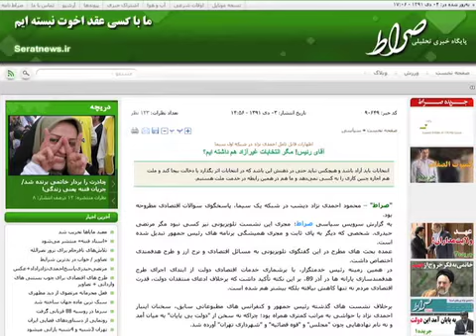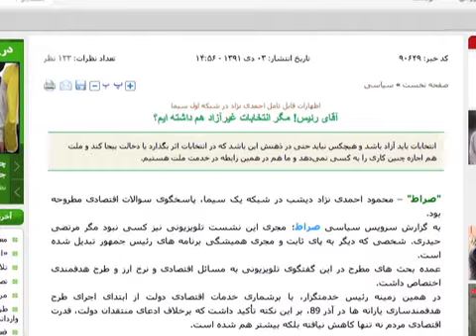هاشمی رفسنجانی هم از انتخابات آزاد می گوید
اکبر هاشمی رفسنجانی، رییس جمهوری سابق ایران، برای چندمین بار در هفته های اخیر گفته است، «انتخابات آزاد، شفاف و قانونی، شرط بازگشت تعادل به کشور است.»  با نزدیک شدن  انتخابات ریاست جمهوری سال آینده، برخی فعالان سیاسی خواستاربرگزاری انتخابات آزاد شده اند اما هنوز آیت الله خامنه ای واکنشی نشان نداده است. به نظر می رسد حتی نزدیکان به نامزدهای معترض دوره  قبل انتخابات  هم  فرصت حضور در انتخابات آینده را نداشته باشند. گزارش از آرش سیگارچی.